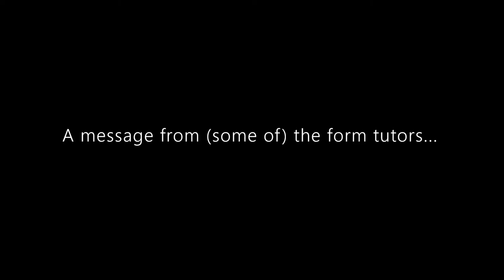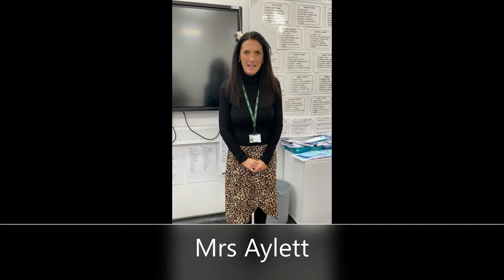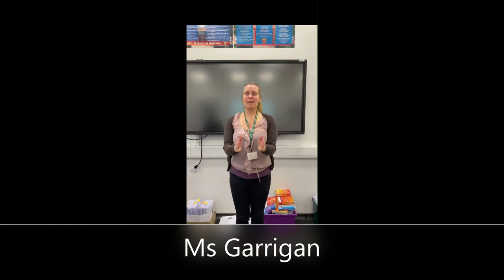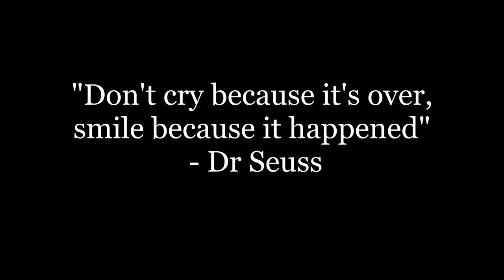Marshalls Park Academy (MPA) Leavers Video 2020